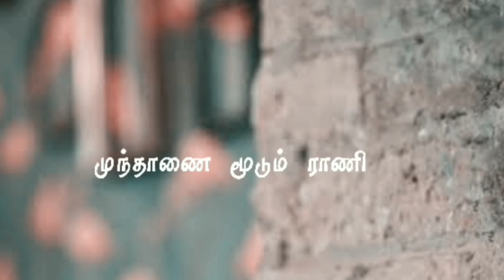Kallura parkum parvai | Raja Raja Cholan nan | Ilayaraja songs | whats app status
Are you searching for tamil status Video Download Hd then here you get Best Whatsapp Song Video for Love in , tamil status ...

Tamil Status Video For Whatsapp, Lovely and most beautiful feeling video status in Hd mp4 Quality

Best collection of Tamil Song  status video for WhatsApp status

Latest collection of Tamil Love status video for WhatsApp status, High-Quality Love status videos in Tamil

Tamil Whatsapp Status Video  Tamil Status Videos ,

WhatsApp status video Tamil | love status video Tamil | love… ... WHATSAPP# STATUS#TAMIL#VIDEO#